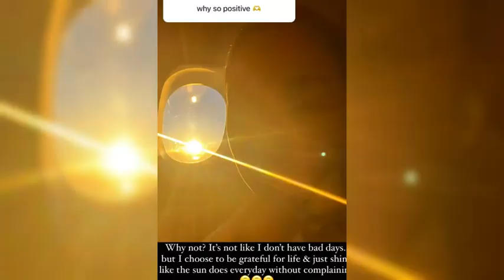Ranbir Kapoor is Slammed Following Alia Bhatt Lipstick and She Addresses Toxicity and Criticism😨